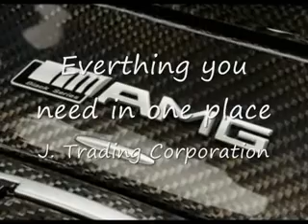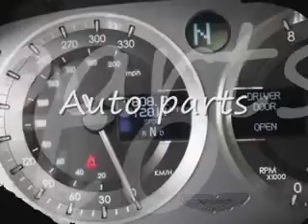Japan Used Cars / Japanese Used Car Exporter - Used cars from USA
Everything you need in one place!
JTRADING CORPORATION,You will be able to find the used car you are looking for through an extensive network of Japanese auto auctions houses, American used car auction,  local vehicle dealers, direct at second hand vehicle wholesale prices.
Used cars from USA (American used car exporter): J. Trading offer more choices and better quality at affordable prices. You can choose from more than 250,000 units per week in our network auction system. We are member of major wholesale auto auctions in the USA such as, Manheim, Adesa, IAAI and Copart.
We are able to supply you new cars from America (Left hand drive cars).
Japanese used cars (Japanese used car exporter): We are member of USS, HAA Kobe, CAA, ASNET, etc. You can choose from more than 500,000 units per week. We have the best rate for Japanese auction agent because we load your car by ourselves with our operational team.
We can also offer you the best deal for Japanese Brand new cars (right hand drive cars), such as maker as Toyota, Honda, Nissan, Mitsubishi, Mazda, Subaru, Isuzu, Suzuki, and Daihatsu.
Used cars from Korea (Korean used car exporter) J.Trading Korea branch is dedicate to assist foreigners, import/exporters, traders and anyone interested in buying Korean new or used cars, vans, trucks, and buses from Korea. We work with all Korean auto makers, such as Hyundai, Kia, Daewoo, Ssangyong and Samsung. If you are searching for purchasing Korean vehicles, either new or preowned, J. Trading Korea is the solution.
Working with us is easy and fast, choose and buy a large selection of Korean automotive brands from wholesale auto auctions, dealers or even from a private party! We will inspect, purchase, transport, storage and shipping it to you worldwide.
We can offer you also Japanese Freight forwarder service, used Japanese Bicycles, used Japanese motorcycles, used boats from USA, Jet skis, Japanese used heavy equipment, Japanese auto parts, American freight forwarder service, used/brand new motorbikes from USA, Japanese used tires, Korean used tyres, Korean freight forwarder, used containers from USA/Japan, aftermarket parts from Korea... we can do it all!!